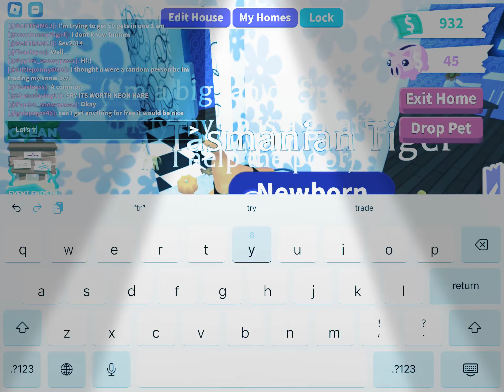Let’s play adopt me(gone wrong I should of trade it